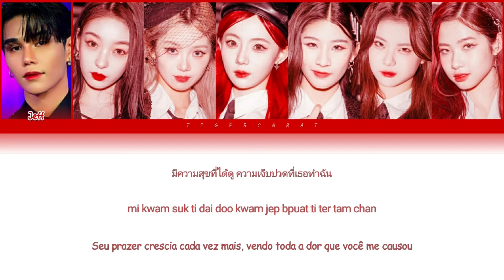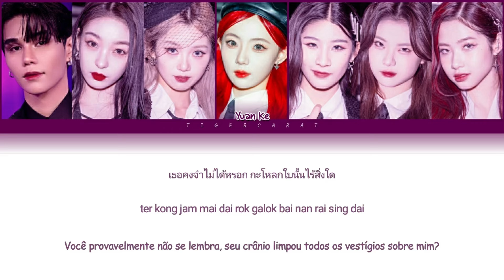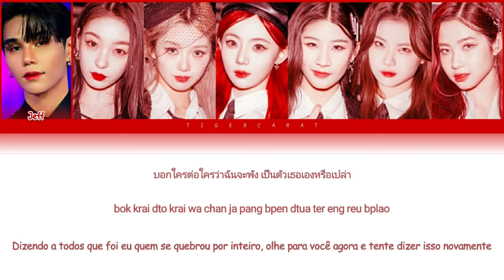Dum Dum (Chuang Asia) | Color Coded Lyrics [Thai/Rom/PtBr]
Chuang Asia Thailand - The 3rd Cooperation Stage

 ✴️ Mentor Participante: Jeff Satur.

• Jeff Satur (เจฟ ซาเตอร์) 🇹🇭
• Xuanning (轩宁) 🇨🇳
• Wang Ke (王珂) 🇨🇳- Center
• Yuan Ke (袁珂) 🇨🇳
• MingMing (หมิงหมิง) 🇹🇭
• Wang Shengxi (王晟希) 🇨🇳
• Ilene (ไอลีน) 🇹🇭

✴️ Artista Original: Jeff Satur.
✴️ Album: Space Shuttle No.8.
✴️ Ano de Lançamento: 2023.